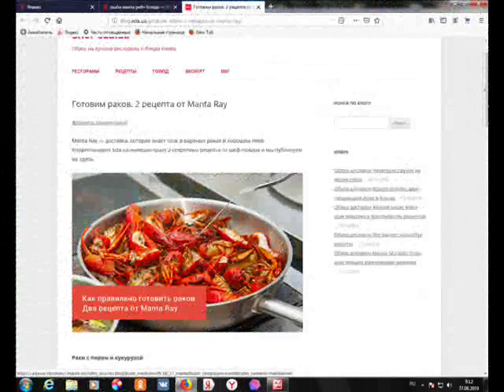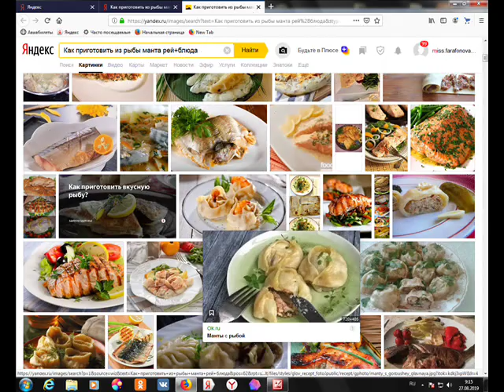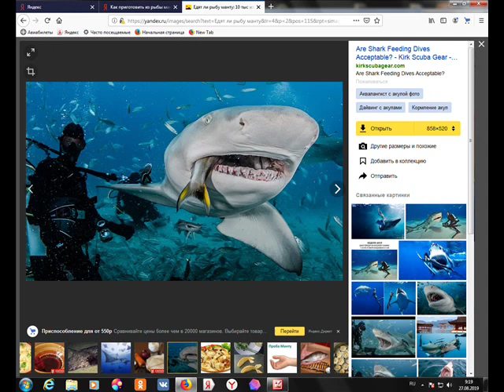Манту манты манта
Вот как?